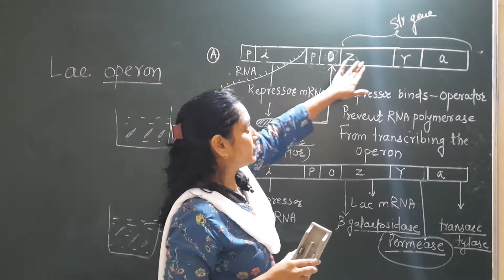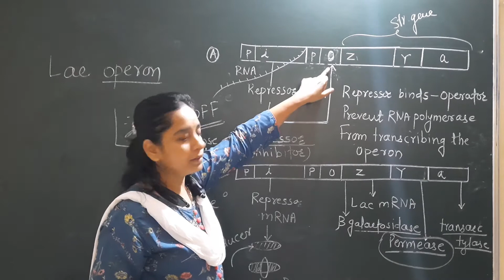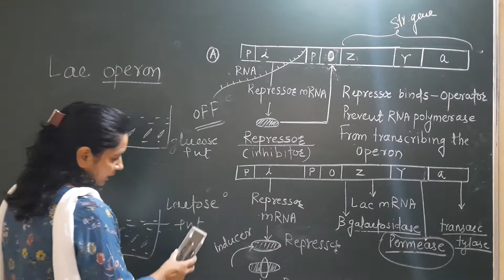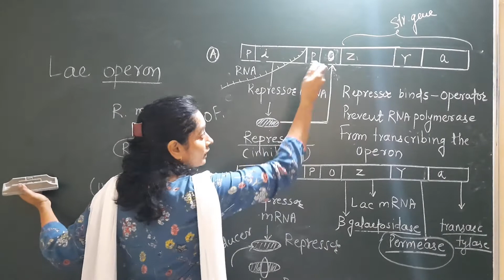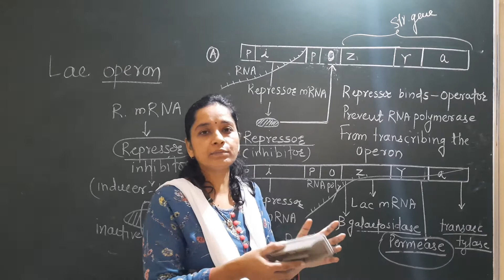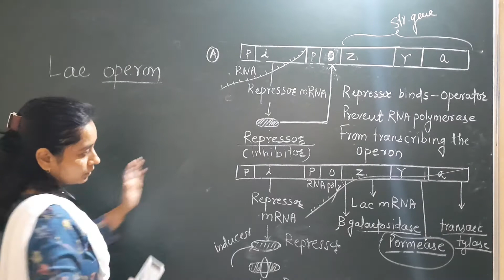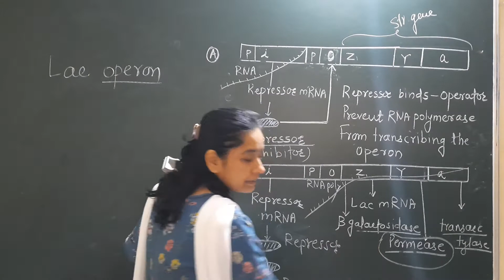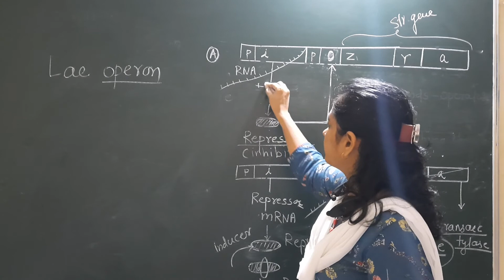Molecular Basis Of Inheritanc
Lac operon Part 2 Lect 10